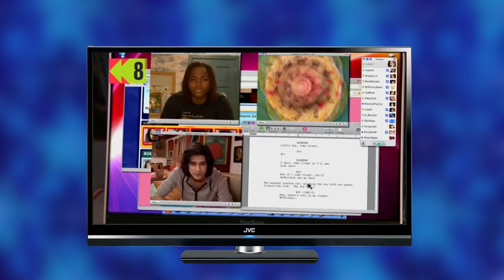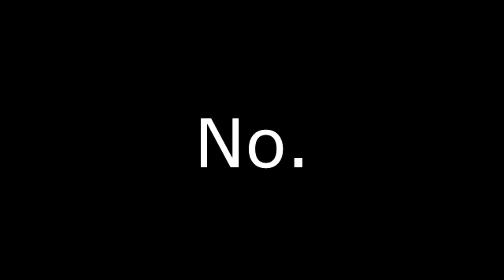TEÓRIÁK A V, Mint Viktóriáról! *ÚRISTEN*